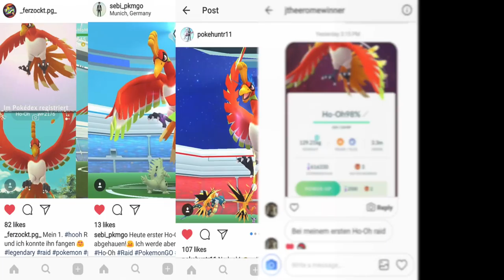Noch KEIN Ho-Oh gefangen aber dafür 100% Pottrott & Pokemon Go Travel Event Update! Pokemon Go!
euda das Pokemon Go Travel Thanksgiving Event läuft im vollem Gange und ich versuche immer noch auf die 60 Millionen Ep zu kommen
es kam überraschend ein 100er Pottrott, eines der wenigen 100er die mir noch fehlen
wie läuft das Event bei euch so?
habt ihr schon ein Ho-Oh?
schauts vorbei und danke für jegliche Unterstützung